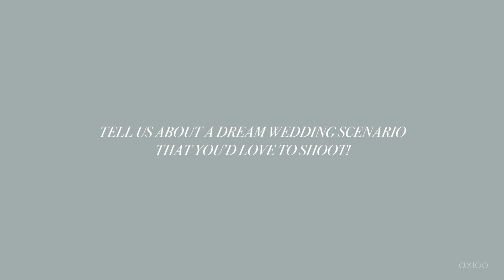AXIOO | You Ask We Answer! With Dimar & Kalvin